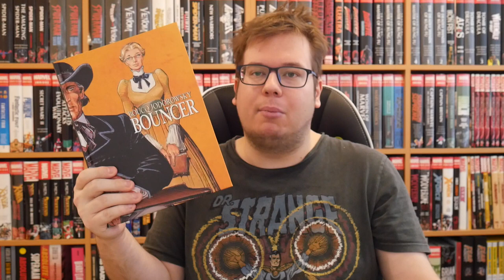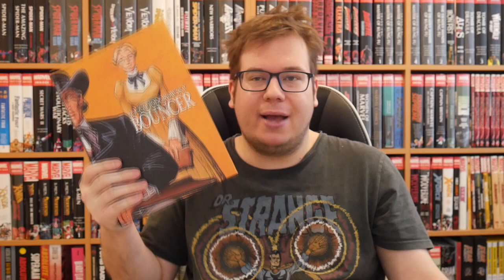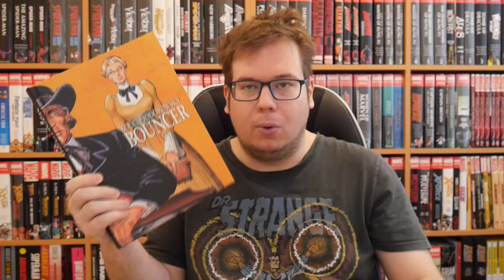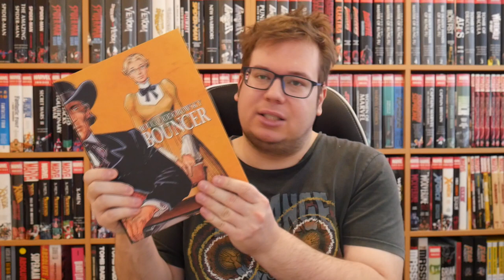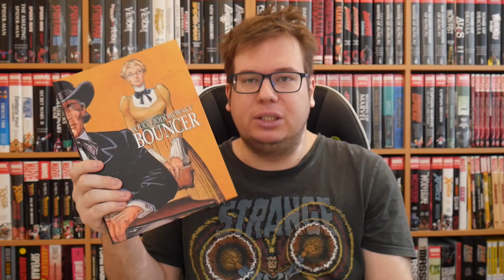Komiksy - Bouncer | Drsný a špinavý western